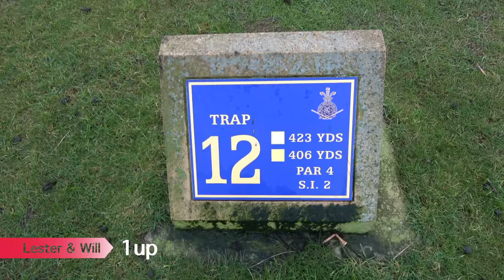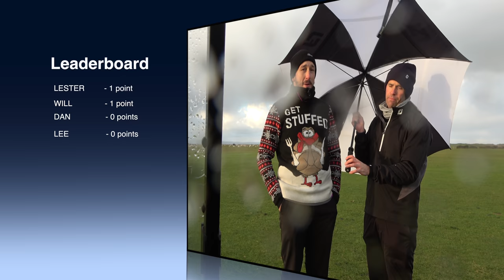CHRISTMAS GATHERING - PART 2 - ROYAL NORTH DEVON GOLF CLUB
ROYAL NORTH DEVON GOLF CLUB
CHRISTMAS GATHERING
COURSE VLOG

Well it is Christmas week and we have made our way to the oldest golf course in England to film our first Christmas Gathering on the channel.

Myself (Dan Hendriksen) along with my partner in crime Lester Barnes are joined this week by Lee Whittaker and the long hitting fan favourite Will Farley.